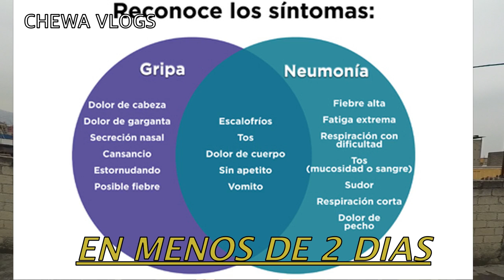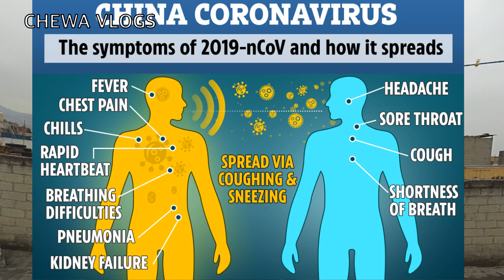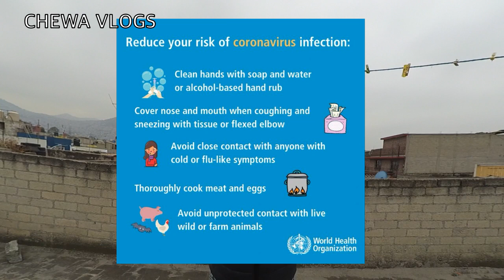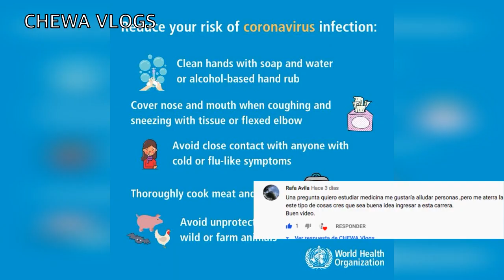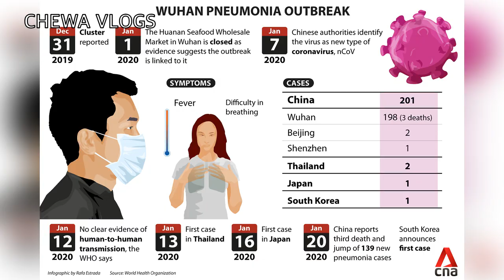NUEVO CORONAVIRUS WUHAN CHINA ! - MEXICO EN ALERTA EPIDEMIOLÓGICA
HOLA AMIGOS LE QUIERO COMPARTIR ESTA IMPORTANTE INFORMACION ACERCA DE ESTE NUEVO VIRUS QUE HA SURGIDO EN PRINCIPIOS DE 2020 !!

Y RECUERDEN:

SIEMPRE HAGAN LO QUE LES GUSTA EN ESTA VIDA  :)
NUNCA TE APAGUES QUE BRILAS CON LUZ PROPI@